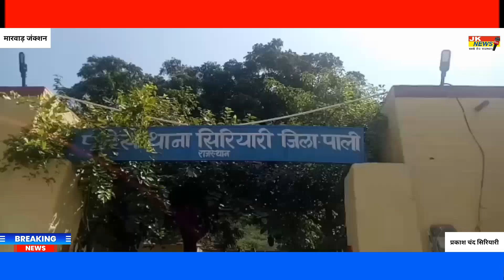सिरियारी-2 किलो अवैध अफीम का दुध बरामद मय एक मोटर साईकिल व दो मुलजिम गिरफ्तार,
2 किलो अवैध अफीम का दुध बरामद मय एक मोटर साईकिल व दो मुलजिम गिरफ्तार,

जिला पुलिस अधीक्षक डॉ. गगनदीप सिंगला आई.पी.एस ने बताया कि पुलिस थाना सिरियारी क्षेत्र के करमाल नाका पर दिनांक 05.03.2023 को शाम के समय एक अपाचे मोटरसाईकिल रजि. नं. आरजे 30 एसएन 0659 पर सवार दो व्यक्तियो से तलाशी के दौरान 2 किलो अवैध अफीम का दुध मिलने पर दो मुलजिम को गिरफ्तार किया गया।